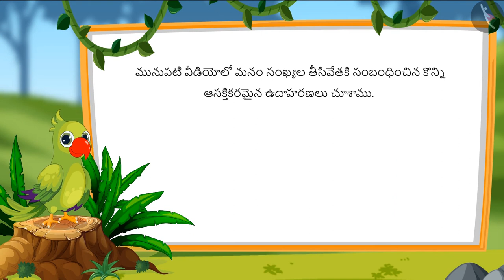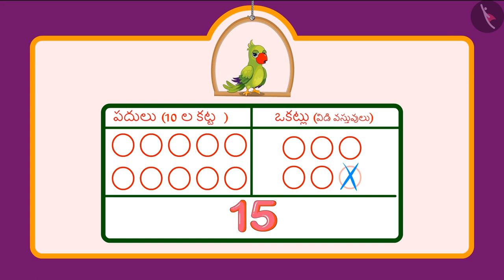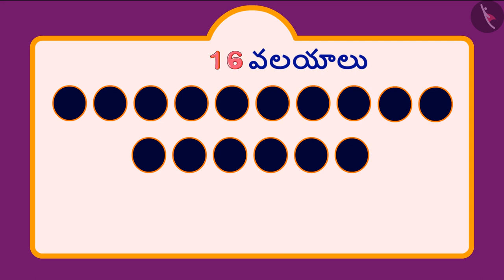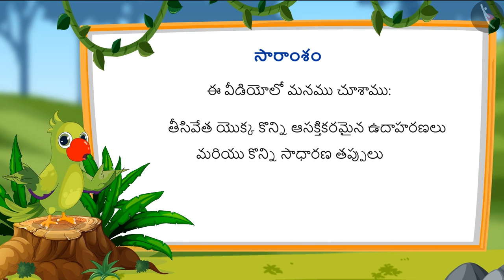10-20 వరకు గల సంఖ్యల తీసివేత | Part 3/3 | Subtraction of numbers from 10-20 | Telugu | Class 1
"10-20 వరకు గల సంఖ్యల తీసివేత | Part 3/3 | Subtraction of numbers from 10-20 | Telugu | Class 1 | రెండంకెల సంఖ్యలు  | कक्षा 1 | NCERT | పది నుండి ఇరవై వరకు గల సంఖ్యలు

Long and short | Two digit numbers | Grade 1 | NCERT | Numbers from Ten to Twenty

Welcome to part 3 of Subtraction of numbers from 10-20. In this video, we will discuss various examples, misconceptions and/or common errors related to Subtraction of numbers from 10-20.